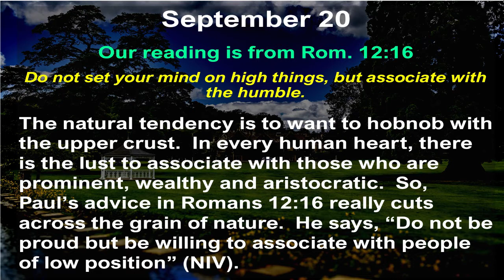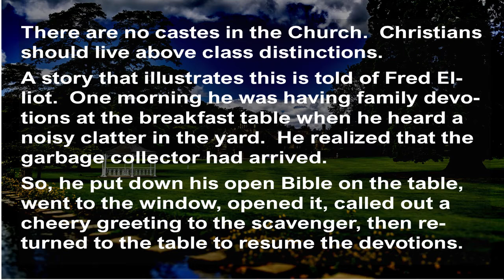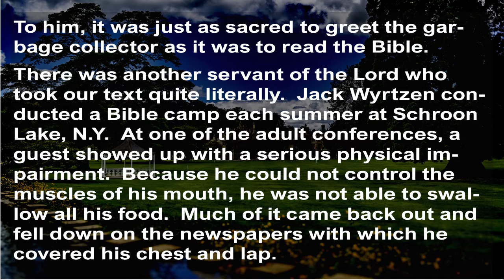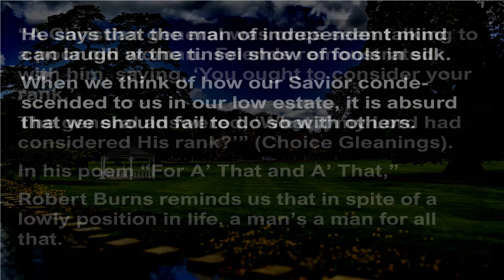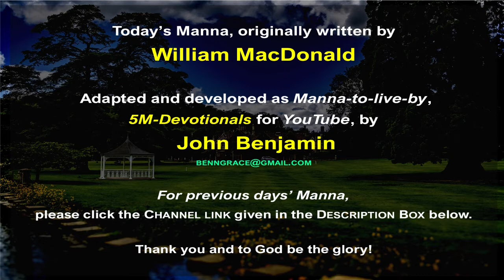Sep 20 | Associating With the HUMBLE | 5MDevotionals | Manna-to-live-by | William MacDonald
Sep 20 | Associating With the HUMBLE | 5MDevotionals | 5 Minute Devotionals | Manna-to-live-by | 5 Minute Devotionals | originally written by William MacDonald | Adapted & Developed for YouTube by John Benjamin

September 20

Do not set your mind on high things, but associate with the humble.(Rom. 12:16)

The natural tendency is to want to hobnob with the upper crust. In every human heart there is the lust to associate with those who are prominent, wealthy and aristocratic. So Paul’s advice in Romans 12:16 really cuts across the grain of nature. He says, “Do not be proud but be willing to associate with people of low position” (NIV). There are no castes in the Church. Christians should live above class distinctions.

A story that illustrates this is told of Fred Elliot. One morning he was having family devotions at the breakfast table when he heard a noisy clatter in the yard. He realized that the garbage collector had arrived. So he put down his open Bible on the table, went to the window, opened it, called out a cheery greeting to the scavenger, then returned to the table to resume the devotions. To him it was just as sacred to greet the garbage collector as it was to read the Bible.

There was another servant of the Lord who took our text quite literally. Jack Wyrtzen conducted a Bible camp each summer at Schroon Lake, N.Y. At one of the adult conferences, a guest showed up with a serious physical impairment. Because he could not control the muscles of his mouth, he was not able to swallow all his food. Much of it came back out and fell down on the newspapers with which he covered his chest and lap. The scene was not conducive to pleasant eating and as a result, this man usually sat at a table by himself.

Because of the pressures of his work Jack Wyrtzen was often late arriving at the dining hall. Whenever he appeared at the door, people would wave to him excitedly, beckoning him to come and sit at their table. But Jack never did. He always went to the table where this guest was eating alone. He condescended to a man of low estate.

“A Christian general was once seen talking to a poor old woman. Friends remonstrated with him, saying, ‘You ought to consider your rank.’ The general answered, ‘What if my Lord had considered His rank?’”(Choice Gleanings).

In his poem “For A’ That and A’ That,” Robert Burns reminds us that in spite of a lowly position in life, a man’s a man for all that. He says that the man of independent mind can laugh at the tinsel show of fools in silk.

When we think of how our Savior condescended to us in our low estate, it is absurd that we should fail to do so with others.